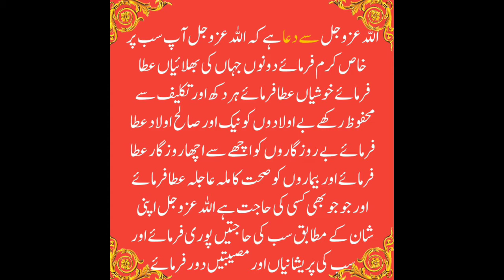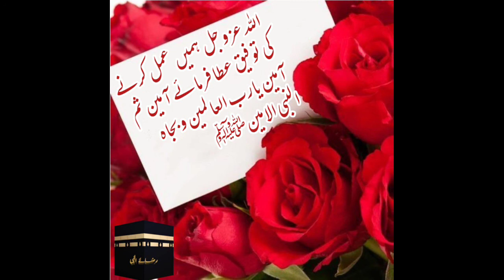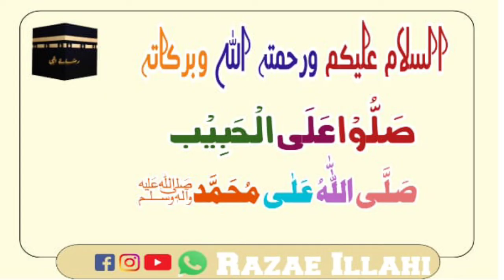Faraz uloom part 6 @Razaeillahi قیامت کی نشانیاں دجال کا فتنہ یا جوج و ماجوج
Android Phone
play Store Apk link:(⬇️)